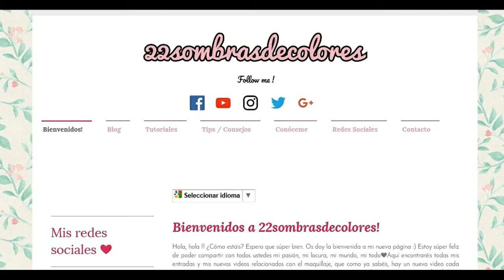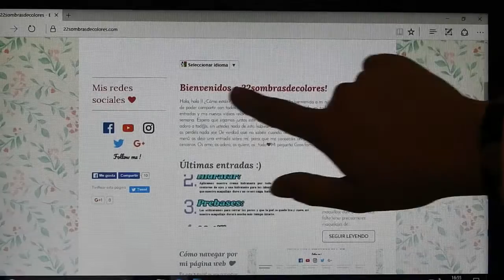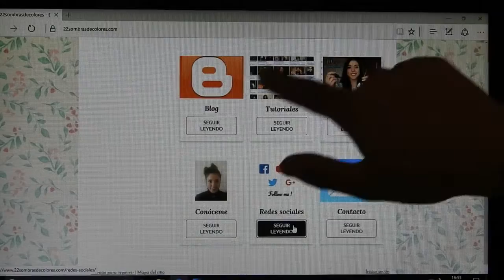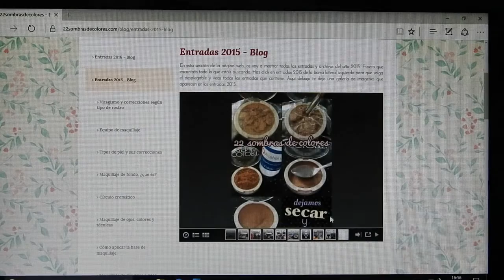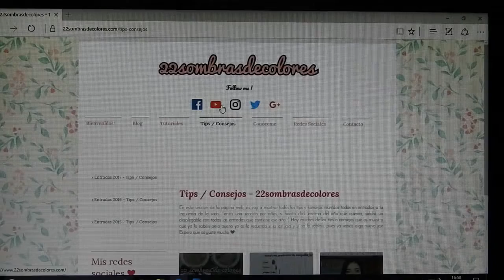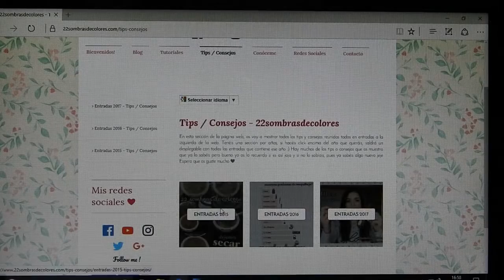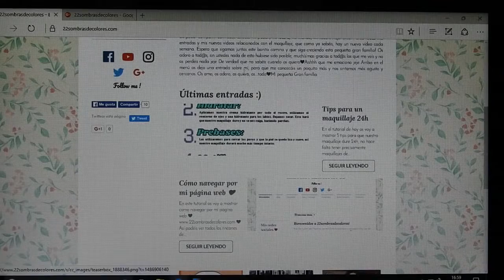Cómo navegar por mi página web❤ | 22sombrasdecolores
En este tutorial os voy a mostrar como navegar por mi página web ❤ ❤ Así podéis ver todos los rincones de mi web y que hay en cada uno. La página web la hice muy sencilla para que no tuvieseis problemas a la hora de navegar y buscar entradas.